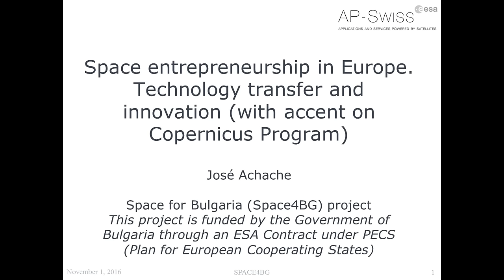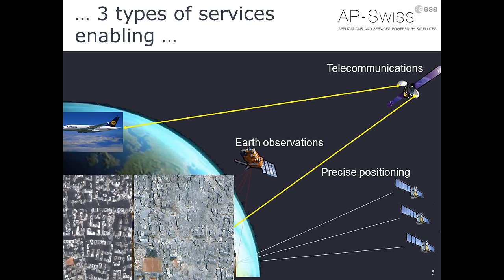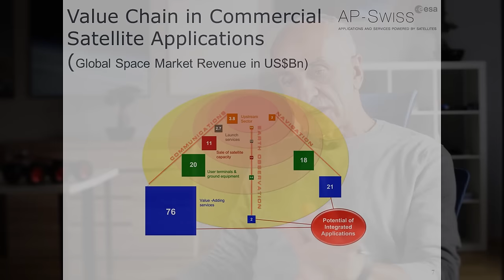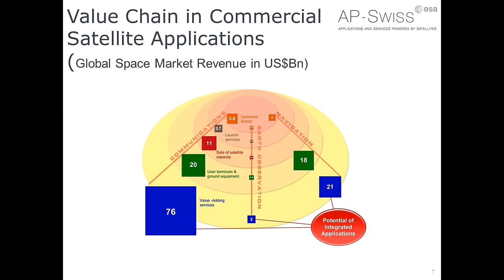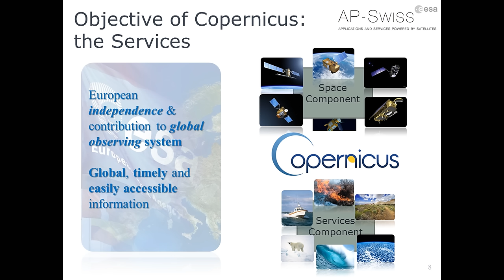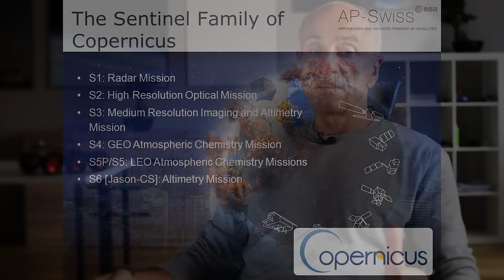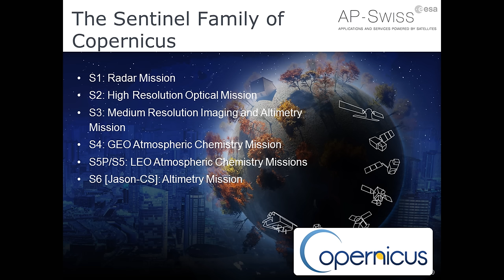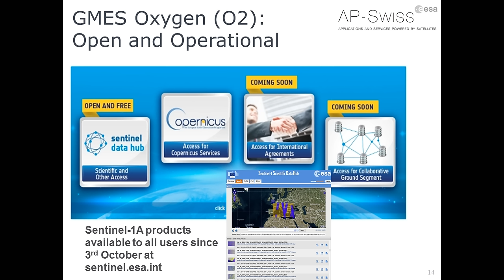Space entrepreneurship in Europe. Technology transfer and innovation - Part 1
Dr. Jose Achache is Managing Director at AP-Swiss, the ESA Ambassador Platform for Satcoms and Integrated Applications with the Swiss industry, which fosters the development and validation of viable operational services relying on a combination of space systems. He was Executive Director of the Group on Earth Observations at ESA from 2005 until 2012.

Space4BG project is funded by the Government of Bulgaria through an ESA Contract 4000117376/16/NL/Nde under the PECS (Plan for European Cooperating States).

The view expressed herein can in no way be taken to reflect the official opinion of the European Space Agency.